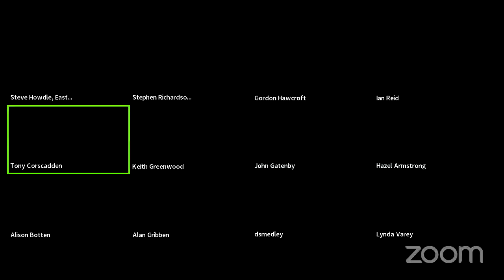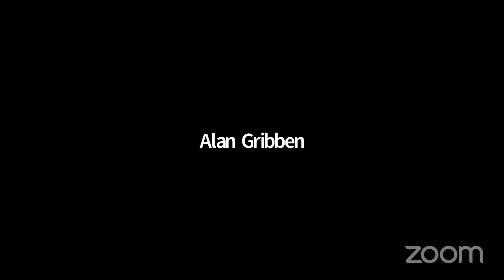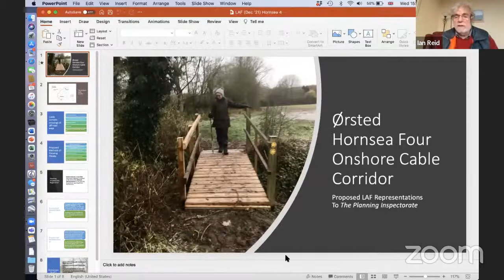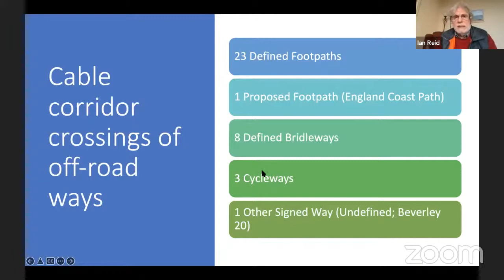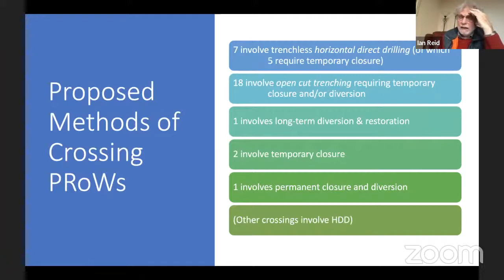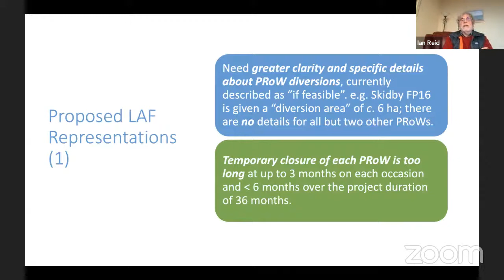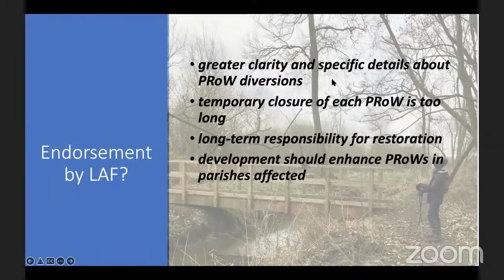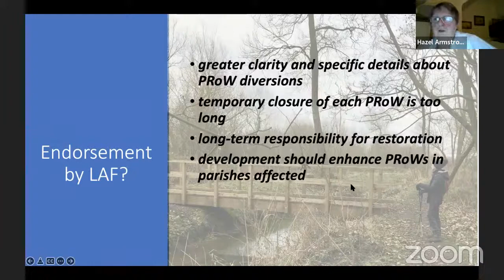Joint Local Access Forum - 15 December 2021